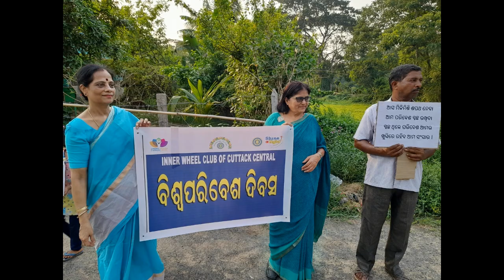ବିଜ୍ଞାନ ପ୍ରଚାର ସମିତିର ସାଲେପୁର ଶାଖା ଓ ଇନରହ୍ବିଲ କ୍ଲବ କଟକର ମିଳିତ ଆନୁକୂଲ୍ୟରେ ବିଶ୍ବ ପରିବେଶ ଦିବସ ପାଳିତ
ବିଜ୍ଞାନ ପ୍ରଚାର ସମିତିର ସାଲେପୁର ଶାଖା ଓ  ଇନରହ୍ବିଲ କ୍ଲବ କଟକର ମିଳିତ ଆନୁକୂଲ୍ୟରେ ସାଲେପୁର ନିକଟସ୍ଥ ପିକୋଳସ୍ଥିତ ଜଗନ୍ନାଥ-ଗୋପୀନାଥ ଟ୍ରଷ୍ଟ ସଭାଗୃହରେ ବିଶ୍ବ ପରିବେଶ ଦିବସ ପାଳିତ ହୋଇଯାଇଛି | ଏହି ଉପଲକ୍ଷେ ଆୟୋଜିତ କାର୍ଯ୍ୟକ୍ରମରେ ସଭାପତିତ୍ବ କରିଥିଲେ ମେଜର ମଞ୍ଜୁଶ୍ରୀ ପତି | ସ୍ଥାନୀୟ ବିଦ୍ୟାଳୟର ଛାତ୍ରଛାତ୍ରୀ ଓ ଯୁବବର୍ଗଙ୍କୁ ନେଇ  ପ୍ଲାକାର୍ଡ ଓ ବ୍ୟାନର ସହ ପଥ ପରିକ୍ରମା ମାଧ୍ୟମରେ ପରିବେଶ ସୁରକ୍ଷା ବାର୍ତ୍ତା ପ୍ରଚାର କରାଯାଇଥିଲା |
ଉପସଭାପତି ବିପିନ ବିହାରୀ କରଙ୍କ ଦ୍ବାରା ପଞ୍ଚ ମହାଭୂତଙ୍କ ପୂଜାର୍ଚ୍ଚନା ସହ ସଭା ଉଦ୍‌ଘାଟିତ ହୋଇଥିଲା | ଇନରହ୍ବିଲ କ୍ଲବର ସଭାପତି ବାଣୀ ନିର୍ମାଲ୍ୟ ଦାସ ଓ ପ୍ରମିଳା ଦାସଙ୍କ ସମେତ ଡ. ଉମେଶଚନ୍ଦ୍ର ପତି, ଶାରଦାପ୍ରସାଦ ରଥ, ନିଗମାନନ୍ଦ କର, ପ୍ରତାପଚନ୍ଦ୍ର ଜେନା, ଦିବାକର ପ୍ରଧାନ ପ୍ରମୁଖ ଆଲୋଚନାରେ ଅଂଶ ଗ୍ରହଣ କରିଥିଲେ | ସଂପାଦକ ଡ. ମହେଶଚନ୍ଦ୍ର କର ଧନ୍ୟବାଦ ଅର୍ପଣ କରିଥିଲେ | ଏହାପରେ ଔଷଧୀୟ ଚାରା ରୋପଣ କରାଯାଇଥିଲା |